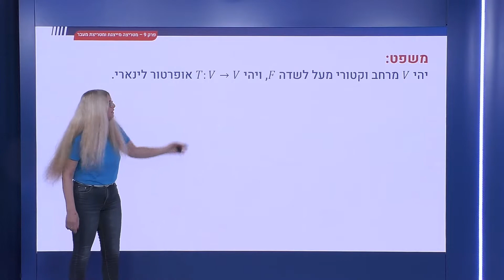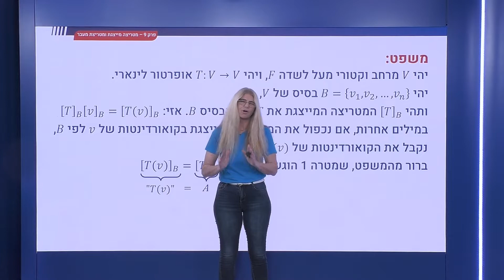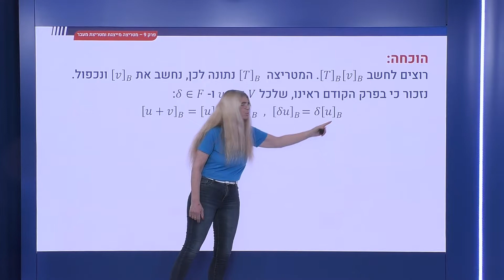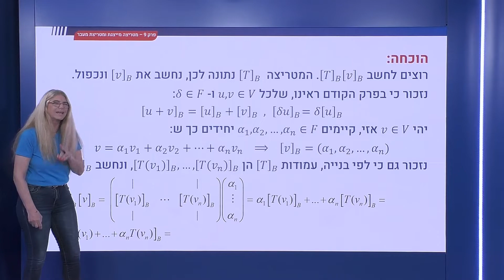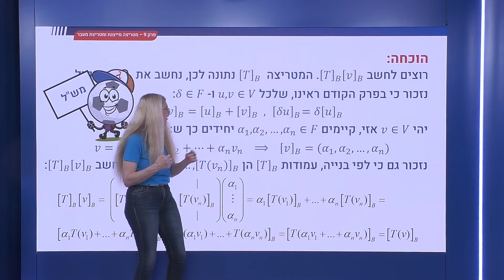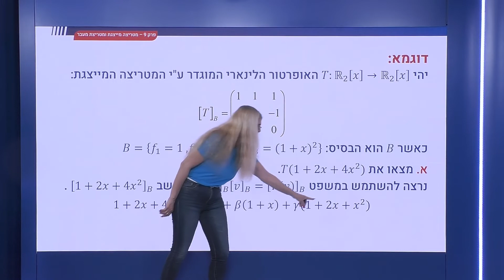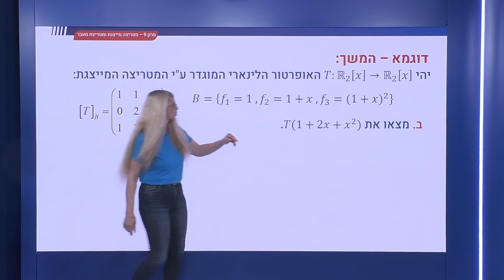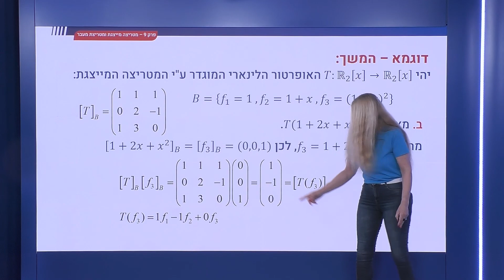311 - מטריצה מייצגת לאופרטור - משפט על אופן השימוש במטריצה